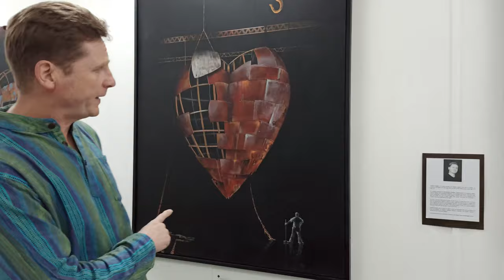Interview with Graham Hodgson, Award Wining Sunderland Based Artist